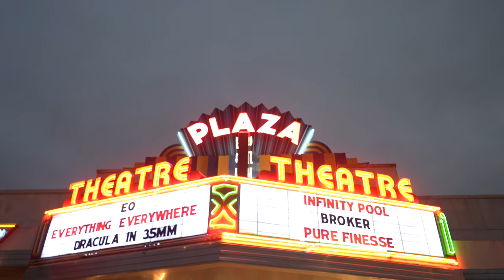PURE FINESSE |Red Carpet| ATLANTA |Plaza Theater| 2023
PURE FINESSE |Red Carpet| ATLANTA
written BY DUECE KING   Directed by AK.Reed Films
starring Ponzo Houdini Enrique Riddick Koliano,